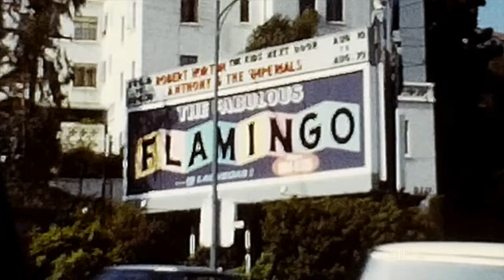Chateau Marmont Los Angeles Spinning Showgirl Flamingo Hotel Animated Billboard 1967 The Imperials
The revolving cowgirl (or showgirl) giant figure was a fixture on Sunset Blvd next to the Chateau Marmont in Los Angeles, CA.  Prior to this film there was a sign for the Sahara Hotel and Casino.  Here we see an extremely rare view of the animated sign for the Flamingo Hotel and Casino in Las Vegas.  The Flamingo sign advertised Anthony & The Imperials (aka Little Anthony & The Imperials).  It looks like they were there in August, 1967.  I can't quite tell what the name above is.  I think it starts with Robert.  The Chateau Marmont Hotel opened in 1929.  The spinning statue from the 1950s inspired Gore Vidal's 1968 novel Myra Breckinridge.  A photo of Raquel Welch in the same pose as the statue was used in the movie poster when she starred in Myra Breckinridge.

Your like and subscription really helps others to find this frame-by-frame scanned Super 8 film.  Comments welcome.  We have several California home movie films available to watch and more on the way.  Copying this film or frames on YouTube is not allowed but you may provide a link to the video.  SJP does not appear on the original version.